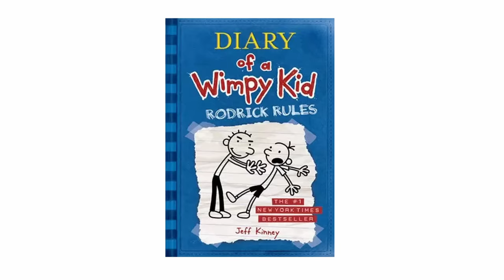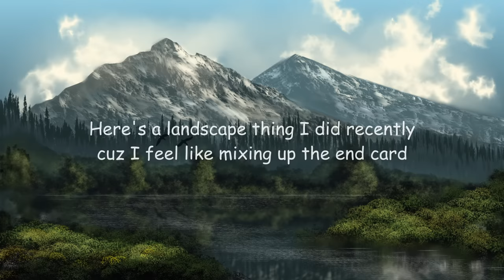Rodrick is the Only NORMAL One in His Family?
Rodrick is the Only NORMAL One?

Recently I haven't played too much other than Bedwars for cool clips and a bit of Spellbreak. I'll def be playing Shining Pearl when that drops this week. I really haven't been watchin many show tho, mainly catching up on Pokemon Journeys n' stuff.

2nd Channel: LateNightPies Gaming

Thumbnail Base is from JillianCobre, but I edited it a bunch so it doesn't look too much like the original. Shoutouts to em.

rodrick heffley,late night pies,diary of a wimpy kid,commentary,susan heffley,frank heffley,manny is a psychopath,frank heffley is a terrible father,susan heffley is a terrible mother,animation,rodrick